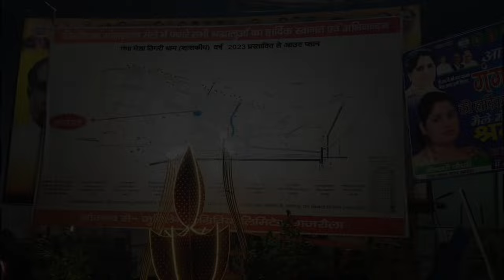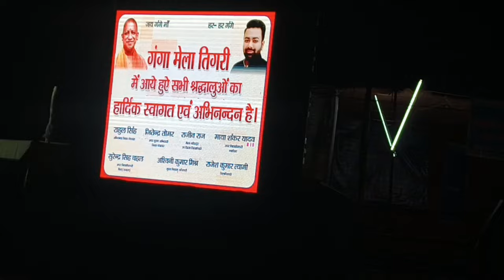Tigri Dham || Ganga Mela || तिगरी धाम || उत्तर प्रदेश का सबसे विशाल || गँगा मेला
तिगरी धाम || पश्चिमी उत्तर प्रदेश का सबसे विशाल || गँगा मेला || Tigri Dham || Ganga Mela @proudmoments2023

          Hello! friends.This video provides you little information about rural melas like Ganga Mela. People of surrounding areas are very crazy about it. They wait for one year fof this Mela. People live here to make tents near the bank of the pious river Ganga.
         You can visit here by the nearest railway stations Gajraula Jn. & Kanka Ther. Many passengers & Express trains have stoppages here. Roadways buses are also easily available from all nearest cities.

musican:-  Alan_Walker_-_Faded___#BMW_#M4___Feat._Mellen_Gi___Tommee_Profitt____Beingmsi(128k).mp3